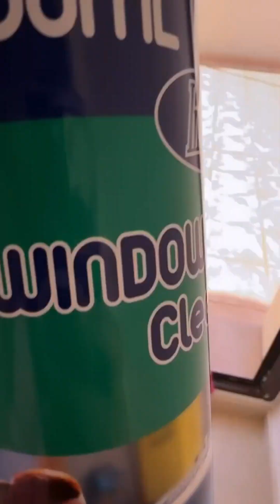روتين قبل العيد